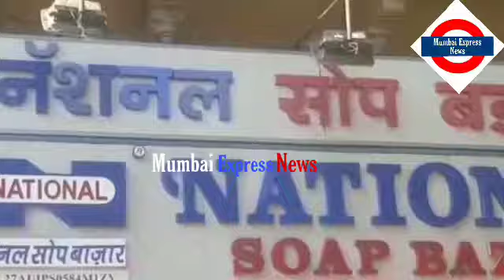Logone kaha ye dukaan daaro ko jakaat do.